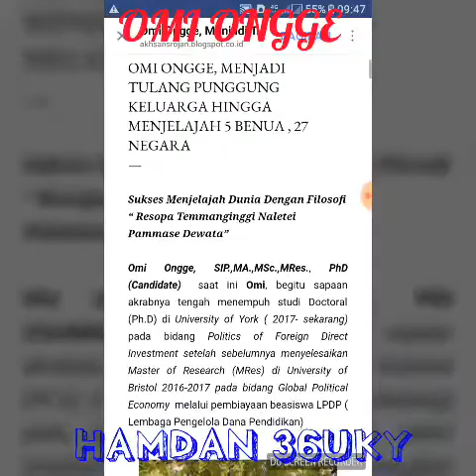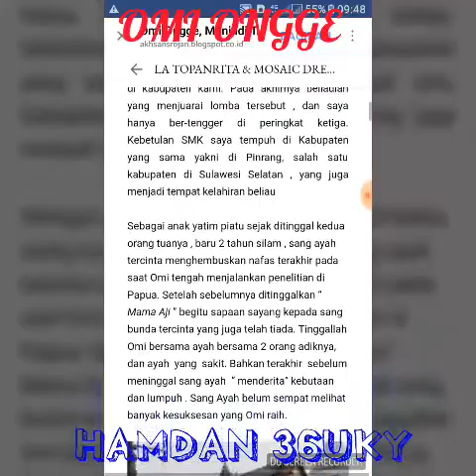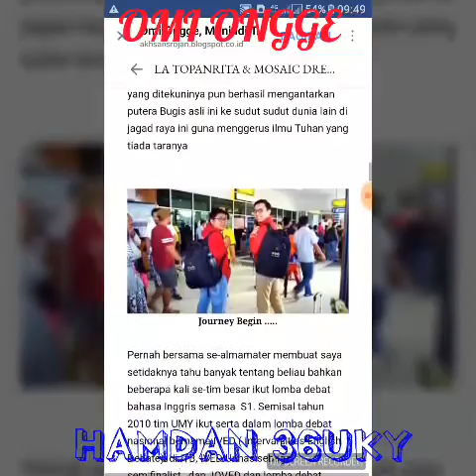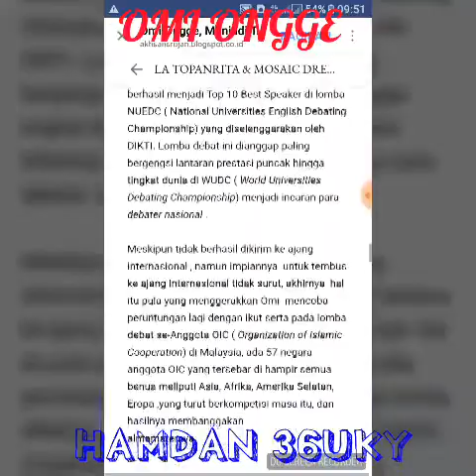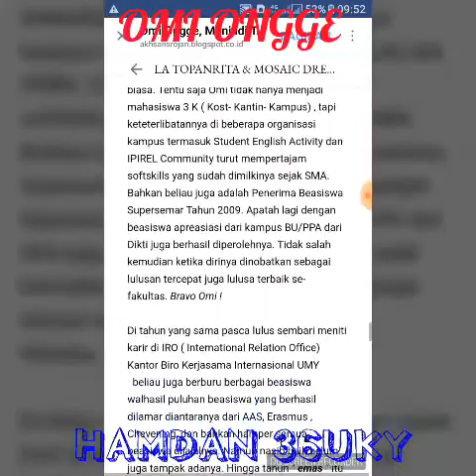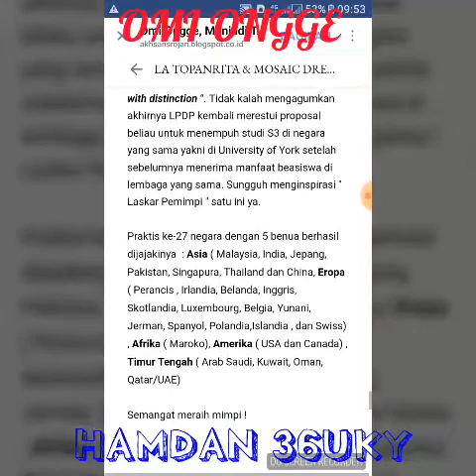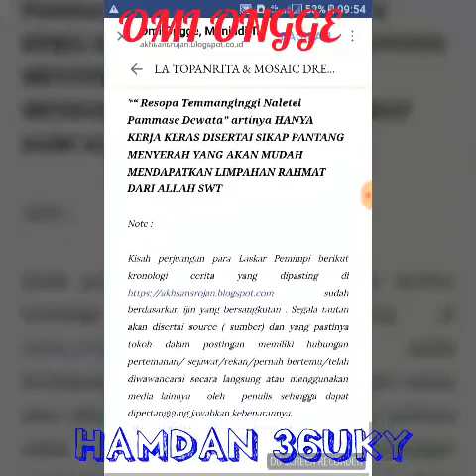Seorang Anak Yatim OMI ONGGE Menjelajah 5 Benua,27 Negara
omi ongge, sekolah luar negeri, benua america, bemua afeica, benua asia, benua eropa, beasisswa luar negeri